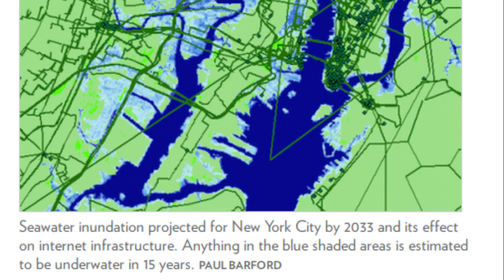Rising sea levels may destroy Internet in 15 years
Thousands of miles of buried fiber optic cable in densely populated coastal regions of the United States may soon be submerged by rising seas, according to a new study by researchers at the University of Wisconsin–Madison and the University of Oregon.